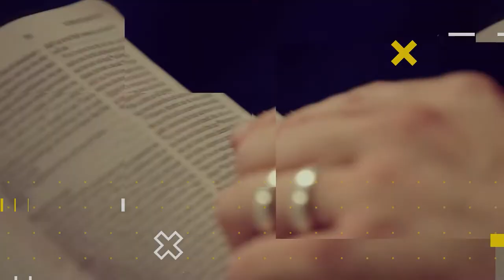Lição 04 - A Sutileza da Normalização do Divórcio | LIÇÕES BÍBLICAS